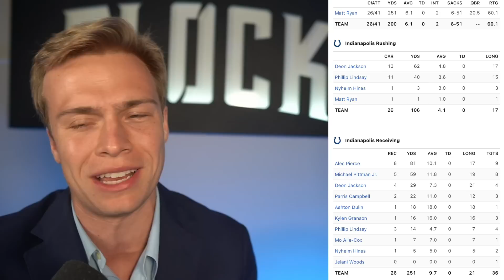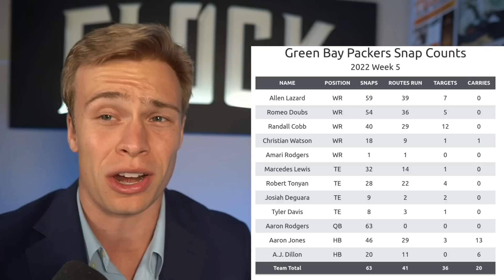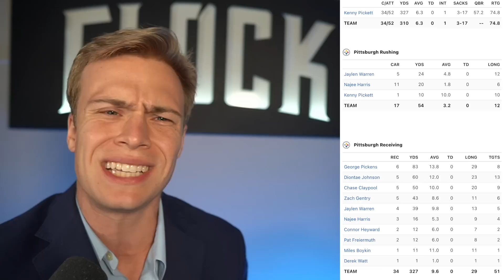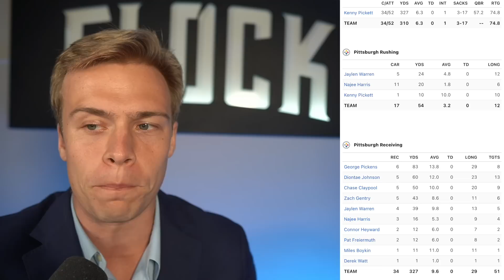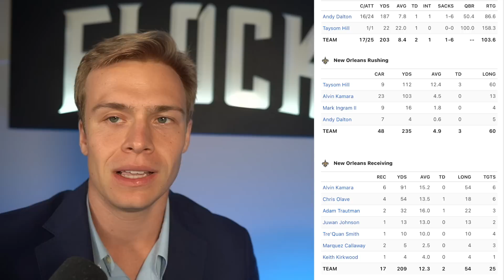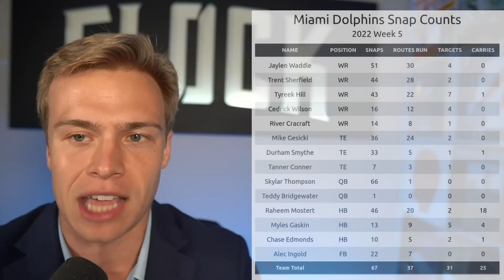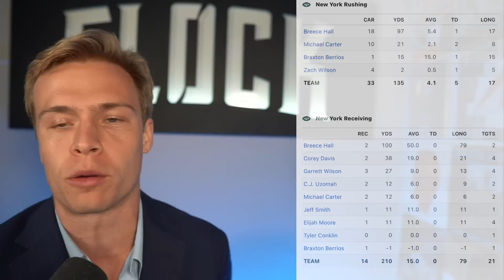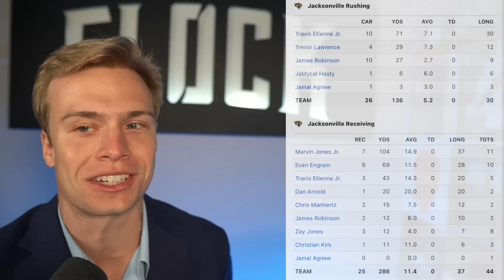Top 10 Lessons Learned | Week 6 Fantasy Football